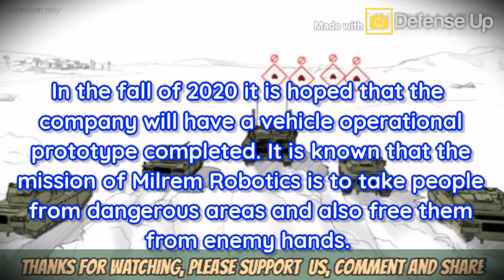REVEALED!‘Leaked’ image allegedly shows Milrem Robotics’ fighting vehicle with new multi-role turret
The official Twitter account of Milrem Robotics uploaded a new picture that sparked speculation about the possibility of being equipped with a new Type-X Robotic C0mbat Vehicle (RCV) with multi-role towers.

Conventional combat vehicles used to transport troops should be replaced by this new system. This keeps the number of humans needed to f1ght far from d4nger, and reduces the number of soldiers on the b4ttlefield without reducing the same fighting force.

The picture is also possible only for demonstrations / concepts which are then deleted. The pictures depict a new modern combat vehicle with the possibility of the General Cockerill Protected (CPWS) Weapon Station 2 being operated remotely.

It is known that the mission of Milrem Robotics is to take people from dangerous areas and also free them from enemy hands. Which is best known for its smaller unmanned land vehicle (UGV), THMIS, where development began at the end of 2014.

Warning!!!
We apologize if in this video there are
 similarities in content and brand.
All content contained in this video is only as an illustration
to provide education and
presentation to the audience.
We hope this will be useful for you.